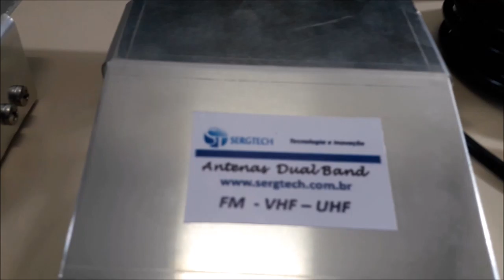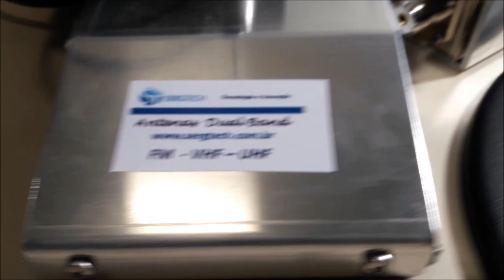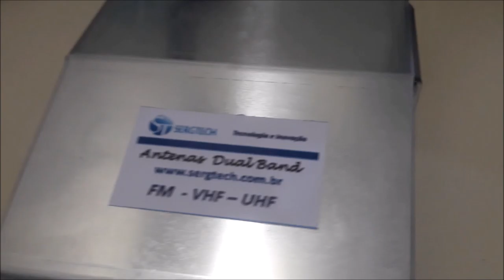Apresentação nossa base magnética para uso em rádios móveis e ht dual band ou PX nosso site sergtec